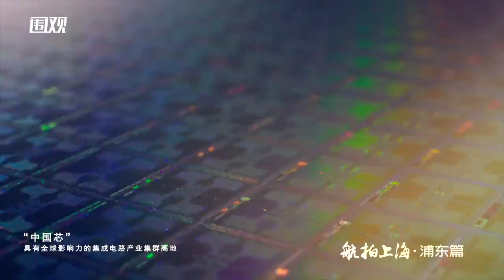A bird's eye view of Shanghai’s Pudong special economic zone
Fly over Shanghai’s Pudong District! From the landmarks in Lujiazui Finance Area to the suburbs and the hi-tech park, take a trip around the special economic zone!